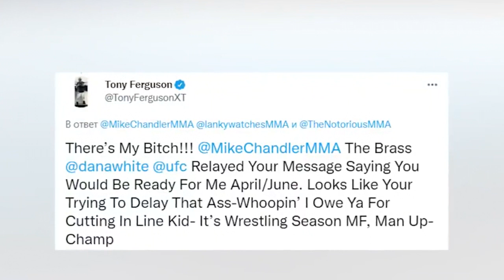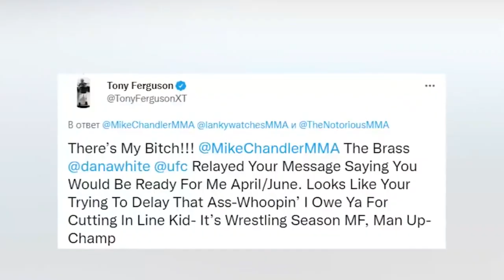АНА ХОЛОС! ТОНИ ФЕРГЮСОН ВА МАЙКЛ ЧЕНДЛЕР ЯНГИ ЖАНГ БУЛИШИ МУМКИН...